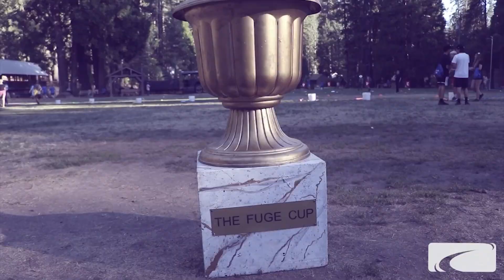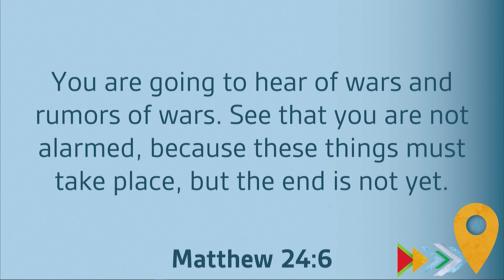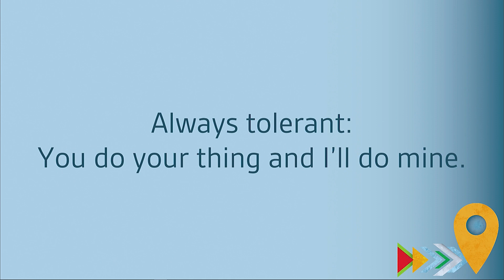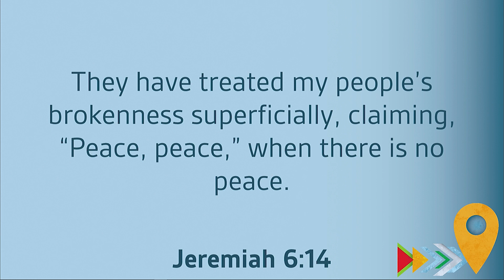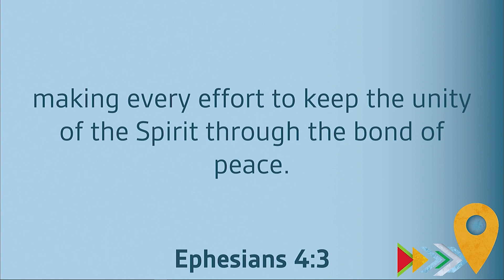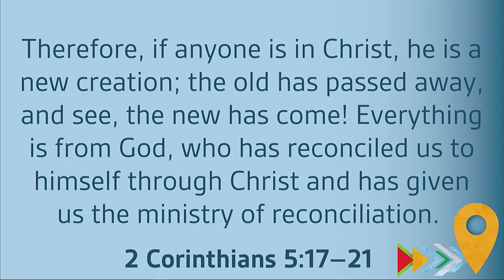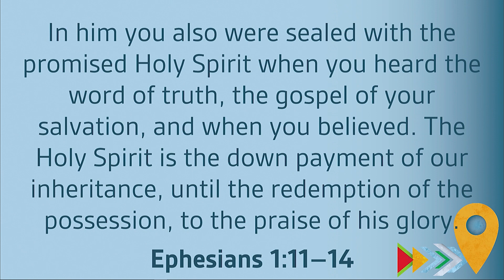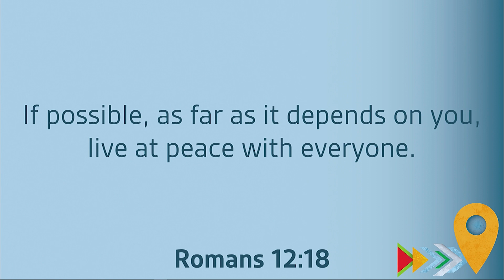07/16/23 Contemporary - Blessed Are The Peacemakers - Kingdom Culture